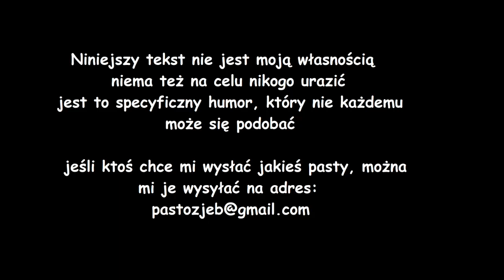Masło w odbycie